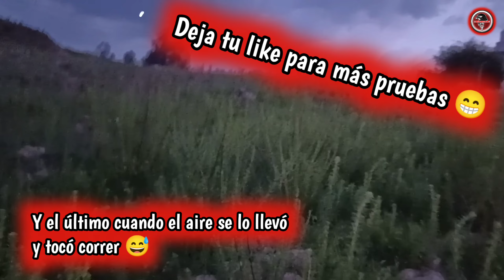Un mini helicóptero radiocontrolado 😱 Unboxing!